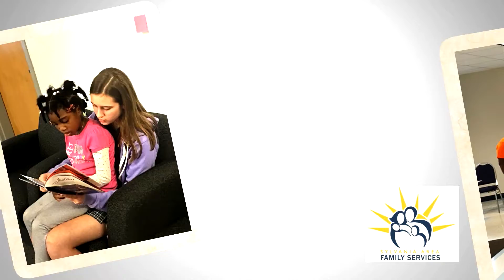Marathon Classic Charity Profile- Sylvania Area Family Services